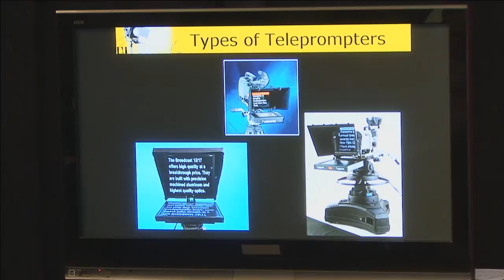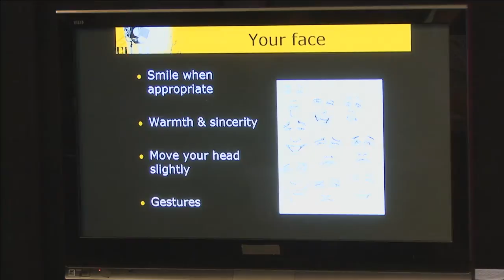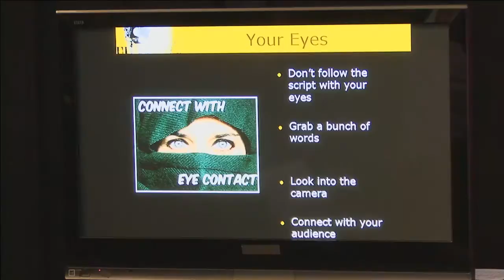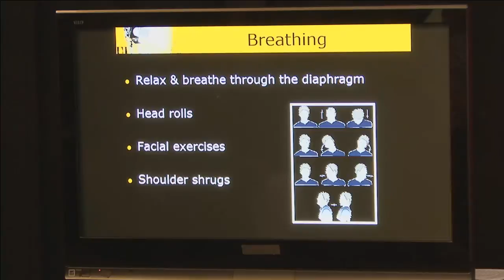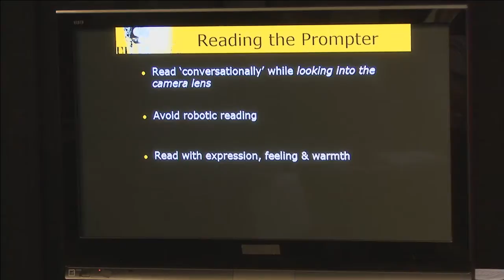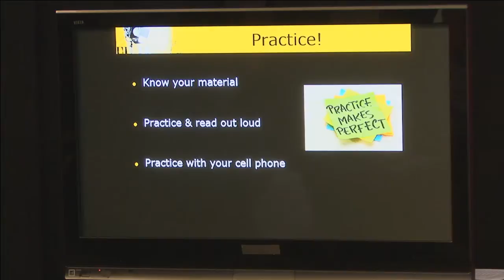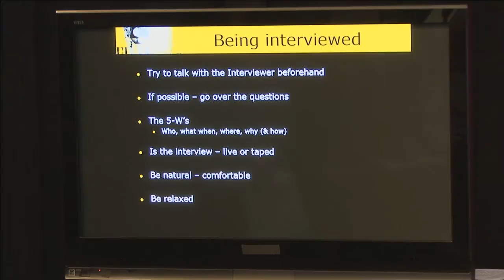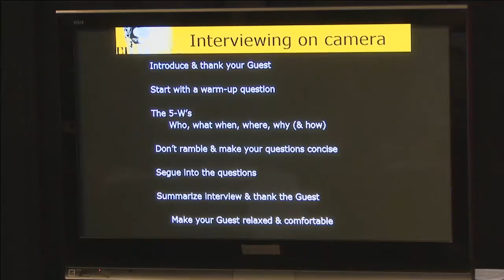Improving Your On Camera Skills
Learn about how to present yourself on camera, both when reading a teleprompter and when doing interviews. Former CNN Anchor Sachi Koto gives guidance to help anyone do a great job.